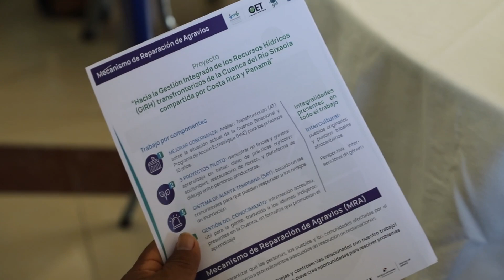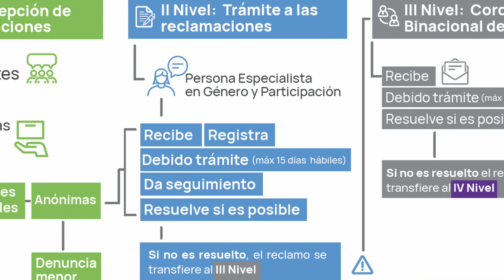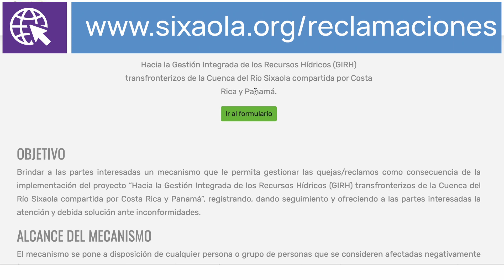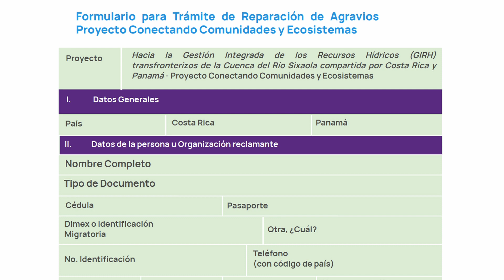¿Qué es el Mecanismo de Reparación de Agravios? - Cuenca Binacional del Río Sixaola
El Proyecto Conectando Comunidades y Ecosistemas (GEF-OET-PNUD) trabaja por mejorar la gestión del agua en la Cuenca Binacional del Río Sixaola. Nuestras acciones tienen un impacto en este territorio. Si alguna persona, grupo o comunidad se considerada afectada negativamente por nuestras labores, tienen un procedimiento adecuado para resolver reclamaciones.

El Mecanismo de Reparación de Agravios (MRA) es el camino que proponemos para escuchar y atender quejas y controversias relacionadas con las acciones del Proyecto.